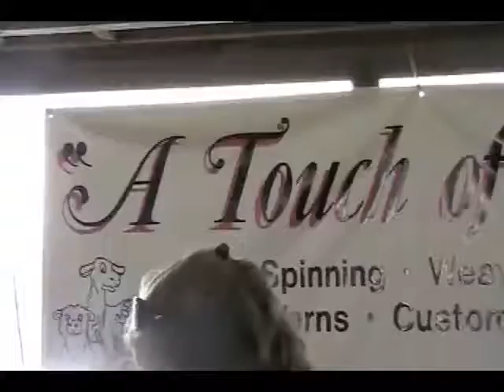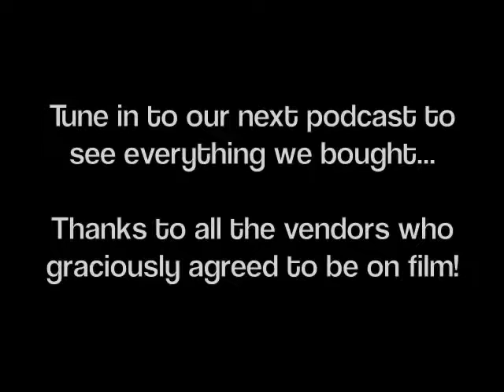The 2011 Mass Sheep and Wool Episode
Sheila and Wendy make a road trip to Cummington, MA for the MA Sheep and Wool Festival. Interviews with Knittink, Into the Whirled, Gnomespun Yarns, A Touch of Twist and the Yarn & Fiber Company. And, Sheila spins for the first time!